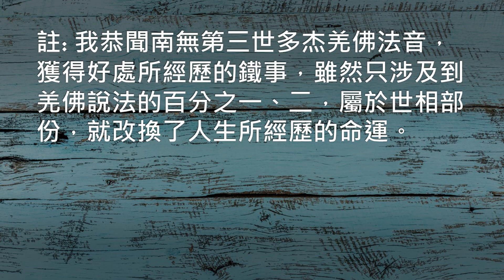愛·回家(三) 之 善事和佛事的分別 (Home Sweet Home 3 - The difference between good deeds and Buddhist deeds)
這個家庭一直很積極參加義工服務, 幫助別人。
        智慧媽咪, 堅定帶同只有三歲兒子一起學佛。
         IT Daddy, 理性地決定用身教, 身體力行培養兒子。
         學佛小子, 把學到的道理去處理日常生活上的問題。
最後, 他們發現惟有佛法才能真正圓滿人生, 自利利他。
This family has proactively joined different volunteering services and helping others. A wise mother is determined to learn from Buddha with her 3 year old son; while the father in the IT field logically decided to raise his kids by modelling. Because of this, their little Buddhist learned to apply Buddhist principals to problems in his everyday life. They all came to the conclusion that only Buddha Dharma can allow for a perfect life and be able to help others by first benefitting themselves.

註: 我恭聞南無第三世多杰羌佛法音，獲得好處所經歷的鐵事，雖然只涉及到羌佛說法的百分之一、二，屬於世相部份，就改換了人生所經歷的命運。
Note: Listening to the Dharma recordings of Namo H.H. Dorje Chang Buddha III respectfully will allow you to attain amazing benefits. Although what we mentioned here are just mundane benefits that makes up 1% or 2% of benefits from Dharma imparted by His Holiness the Buddha, they are already enough to change the fate of many lives. These are iron-clad facts.